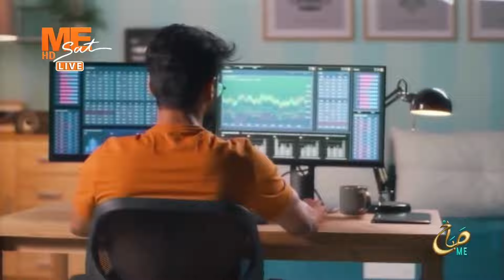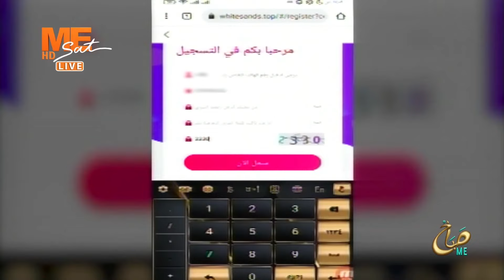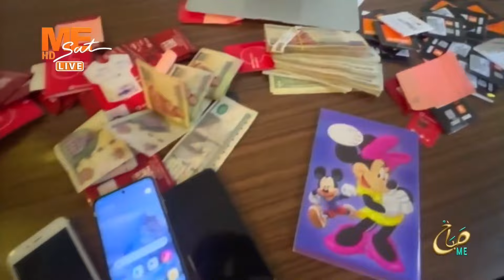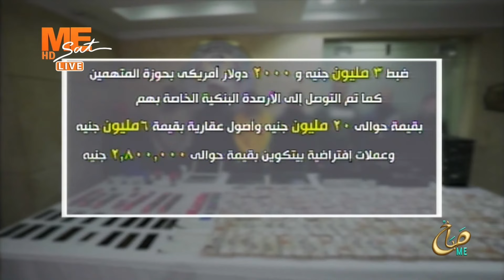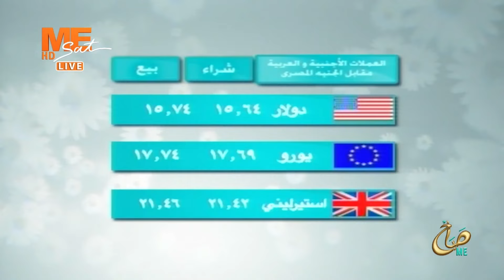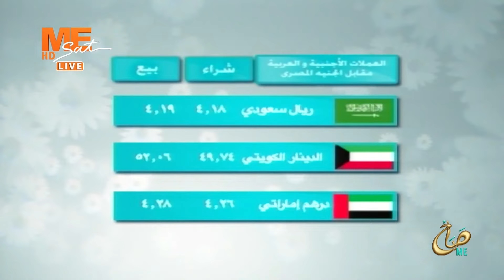صباح مي - حلقة الثلاثاء 22 فبراير 2022 .. الحلقة كاملة